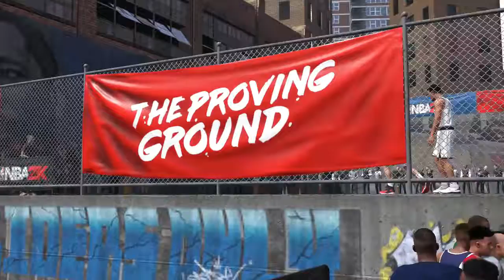Are We Going To Get Picked? | NBA 2K18 Prelude MyCareer Ep. 3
► Add this video to your favorites if you enjoyed it!

► HELP MY CHANNEL GROW by letting your FRIENDS and FAMILY know where you can find wholesome 2k & Madden entertainment here!

► & As Always I'll See You In The Next
One ✌🏼